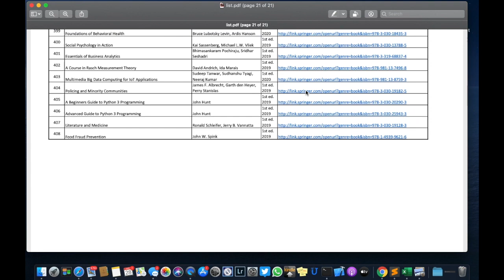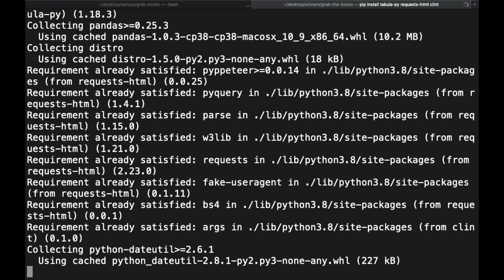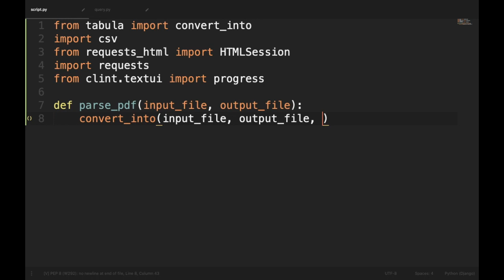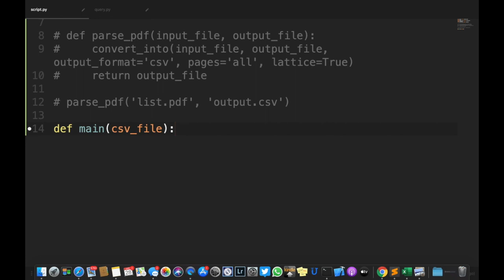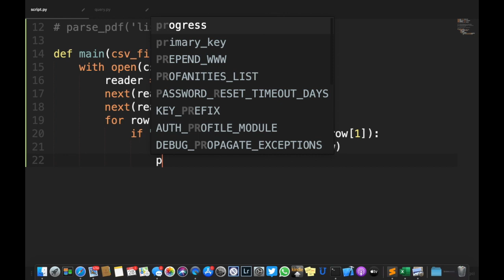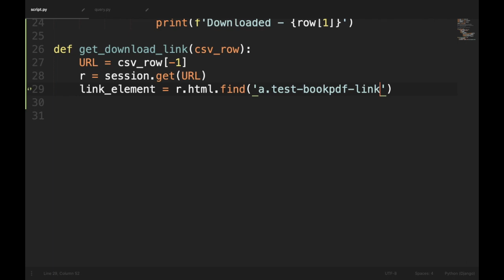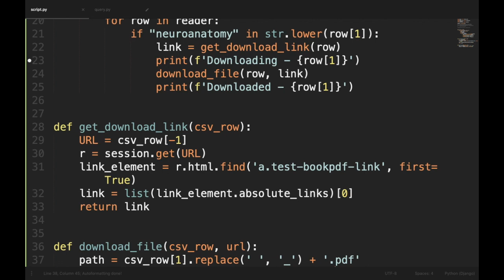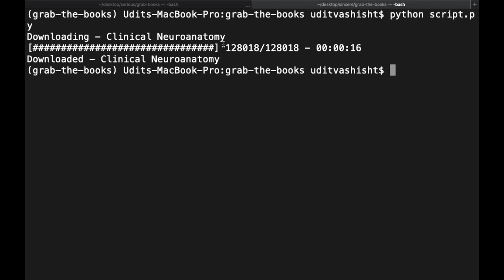Requests Python 3 - Download Files (Free books) with requests-html and requests Python 3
In this video, we will use requests python 3 and requests-html to download pdf files from Springer's Website.
Recently, I came across a list of 408 free books available for download from Springer's website.
So, I have created this script in which I have used requests python and requests-html to download the files.
download pdf using requests

It will help you understand the python requests library and requests-html. why and how we can use requests in python.
The python requests library offers simple ways to send http requests using get and post.
requests python 3 - Python Tutorial - Python is a general-purpose interpreted, interactive, object-oriented, and high-level programming language

We will grab the download url using requests-html in Python and then download pdf using requests python